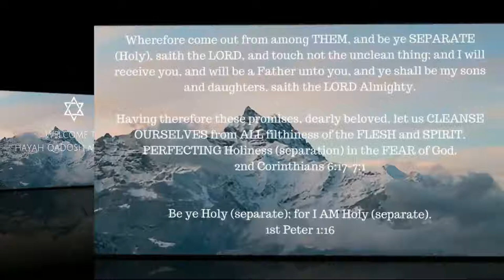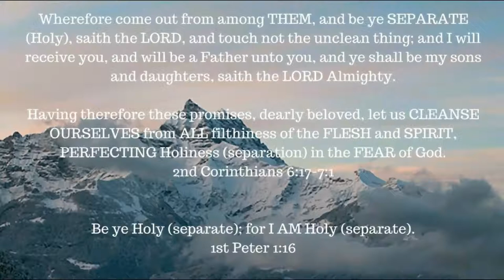Genesis 6:9 - 7:5